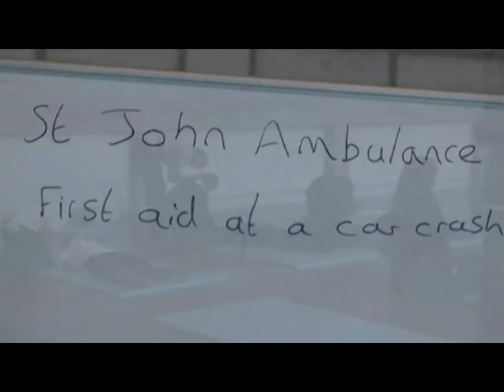HFBS day 1 pt 2.mpg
Have Fun Be Safe - 2010 Toolkit
Day 1 part 2
CSEC - Heartlands Academy, Birmingham